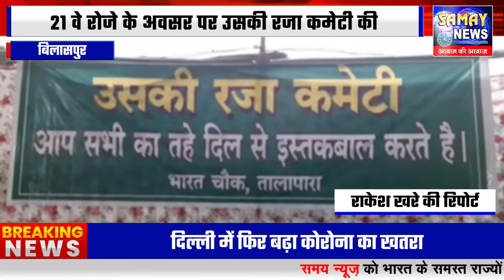21 वे रोजे के अवसर पर उसकी रजा कमेटी की ज़ानिब से नूरानी मस्जिद के पास रोजा इफ्तार कार्यक्रम का हुआ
स्लग :-- 21 वे रोजे के अवसर पर उसकी रजा कमेटी की ज़ानिब से नूरानी मस्जिद के पास रोजा  इफ्तार कार्यक्रम का हुआ आयोजन